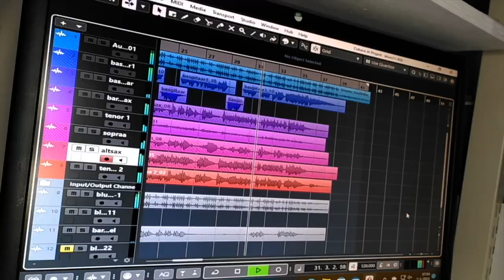Blues nr 11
Uitvoering van blues nr 11 uit de methode van Nick Homes. Solo uitgewerkt door Nick Homes. Meerstemmig bewerkt door Ron Vonk (basgitaar en tweede stemmen saxofoons).